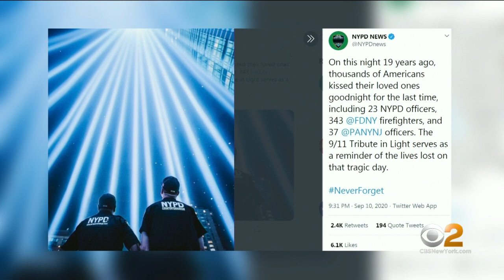NYPD Remembers Those Lost On 9/11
The NYPD is paying tribute today to officers who lost their lives on 9/11 and says, even amid budget cuts, security is one thing New Yorkers have nothing to worry about. CBS2's John Dias hears from Commissioner Dermot Shea.